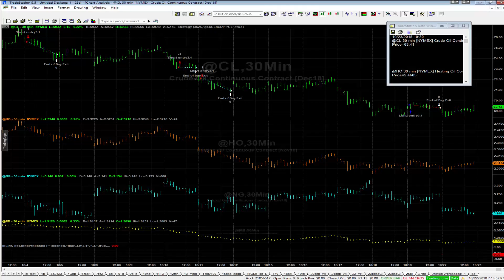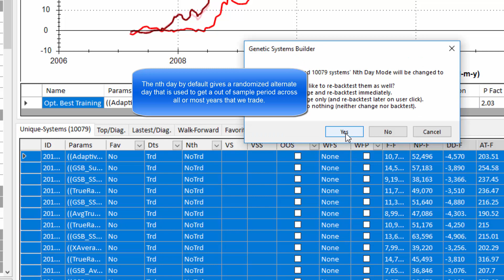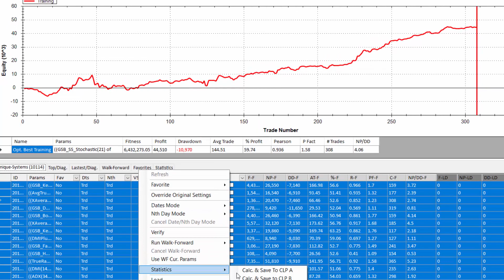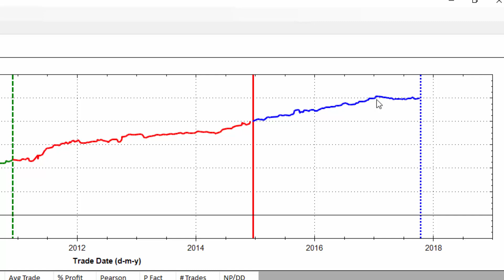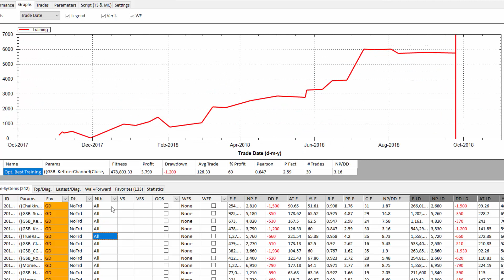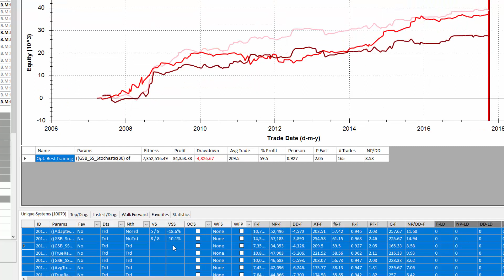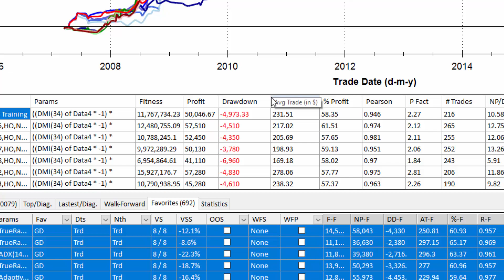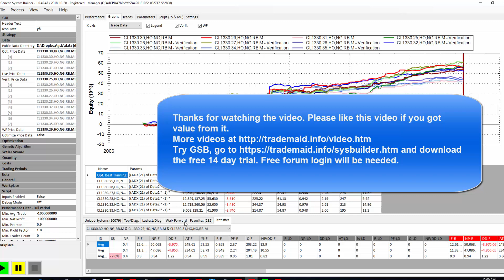Genetic System Builder, used to get better out of sample results for Tradestation & Multicharts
i) Lets do tests to see what works on 1000's of systems at a time, instead of one system at a time - to get a more robust view of out of sample results.
ii) Shown is a  improved method to get dates for out of sample compared to traditional methods.
iii) How much better is a trading algorithm that trades multiple time frames or markets compared to single time frame.
iv) How significant is how much a system degrades on many time frames in sample, compared to out of sample.
While Genetic System Builder for now only supports Tradestation & Multicharts, much of what is shown here can apply to all trading platforms.

You must be aware of the risks and be willing to accept them in order to invest in the futures and options markets. Don't trade with money you can't afford to lose. This website is neither a solicitation nor an offer to Buy/Sell futures, options, or any other assets. The past performance of any trading system or methodology is not necessarily indicative of future results.